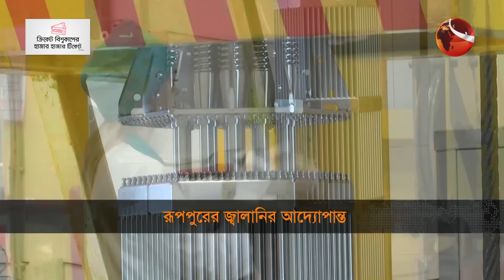রাশিয়ায় যেভাবে তৈরি হচ্ছে রূপপুরের পারমাণবিক জ্বালানি | Russia | Rosatom | Channel 24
দেশের প্রথম পারমাণবিক বিদ্যুৎকেন্দ্রের জন্য জ্বালানি তৈরি হচ্ছে রাশিয়ার সাইবেরিয়ায়। যার দায়িত্বে রয়েছে দেশটির পারমাণবিক শক্তি সংস্থা রোসাটমের অধীনস্থ টেভেল ফুয়েল কোম্পানি। আর বানাচ্ছে নভোসিবিরস্ক কেমিক্যাল কনসেন্ট্রেটস প্ল্যান্ট

»» Office Address:
Bangladesh.